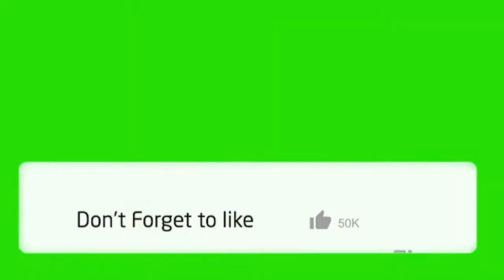Obat Alami Untuk Penyakit Mata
Obat alami untuk penyakit mata dengan tanaman Kitolod atau Korejat,obat mata minus dan obat katarak